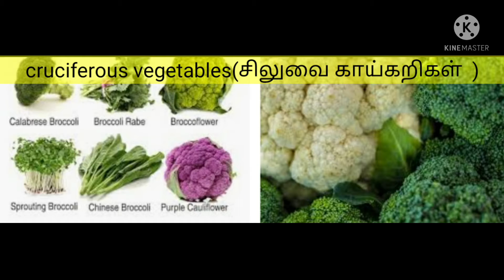weightloss 20 best food for weight loss, healthy diet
this video we show a 20 best food for weight loss

most healthy food for weight loss